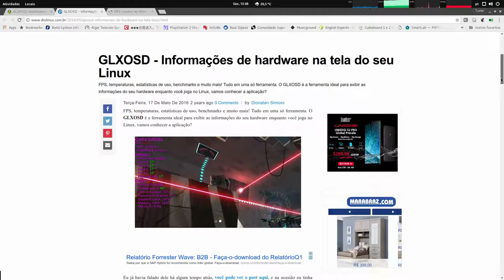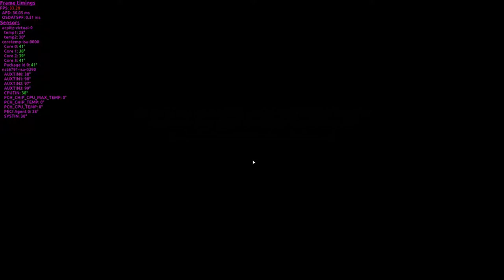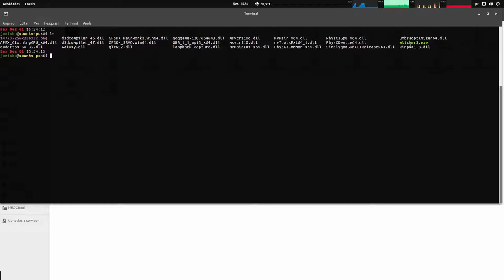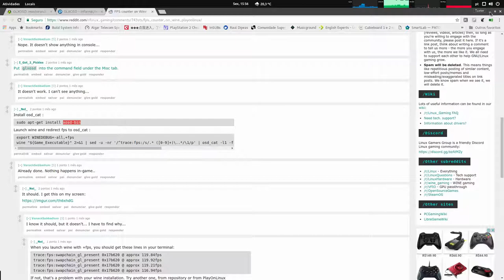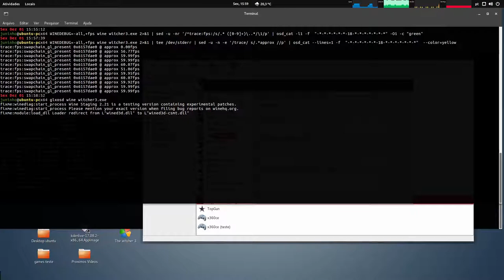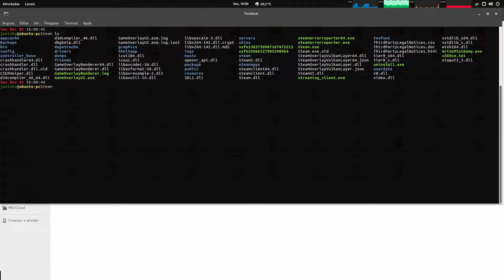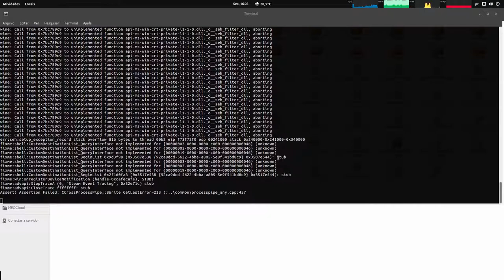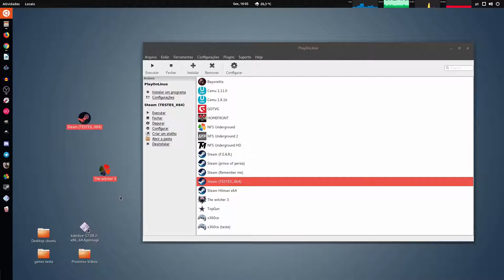FPS no Linux monitorando o desempenho de games Nativos e via Wine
OBS Importante: o projeto GLXOSD foi descontinuado mais funciona perfeitamente ainda, só não temos mais suporte do desenvolvedor.

Referências de instalação do GLXOSD

Captura de Vídeo: Open Broadcaster - SSR
Captura de Áudio: Audacity - Open Broadcaster
Interface de audio: Behringer UMC Uphoria 22
Microfone:  BM700
Fone: Superlux HD 681
Editor de Videos: Kdenlive

parcerias.